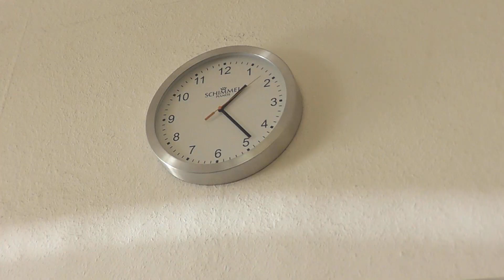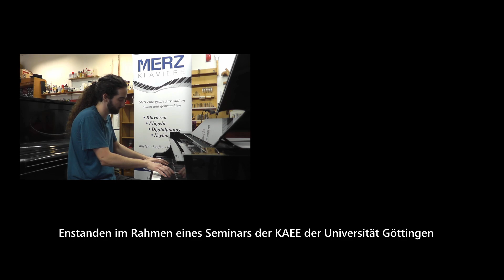(EIN)KLANG 3 SINNE - Merz Klaviere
Ein Kurzfilmprojekt von Monika Reichardt,  Jiaxin Xu & Alexa Leuckhardt im Rahmen eines Seminars der KAEE der Universität Göttingen

Begleiten Sie Massimo Bührer bei einem Einblick in den Klavierbau bei Merz Klaviere in Göttingen

In dem Video wird an einem Instrument der Firma Seiler, Ed. gearbeitet. Das Instrument ist von 1934 und fällt somit mit dem beigelegten Zertifikat nicht unter die CITES Beschränkungen zu Elfenbein. Das original verbaute Elfenbein darf erhalten werden.